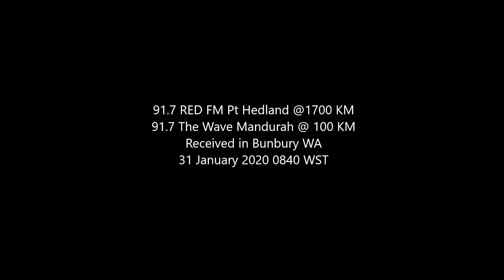91.7 RED FM Vs The Wave 31 January 2020 840WST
Ending the 2020 sporadic E season here with one of the first stations heard via Es the same summer. RED FM (Outkast) vs The Wave (Kenny Loggins).
I normally hear The Wave at full quietening FM Stereo levels, so RED FM would have been very strong to get over the top of it. Possibly the strongest Es heard for the season.